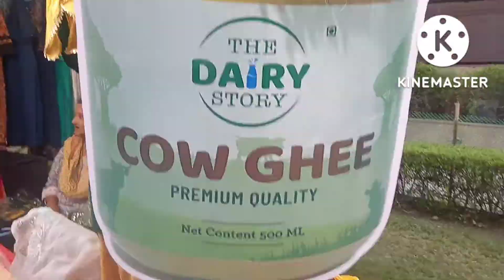100 % शूध देशी घी और कहीं भी नहीं मील सकता santosh chaubey vlog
100 % शूध देशी घी और कहीं भी नहीं मील सकता